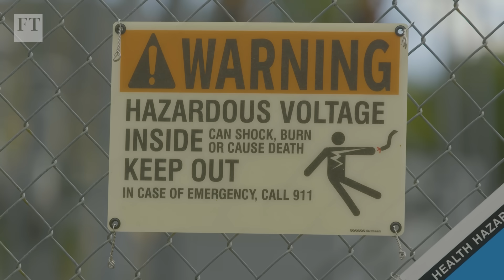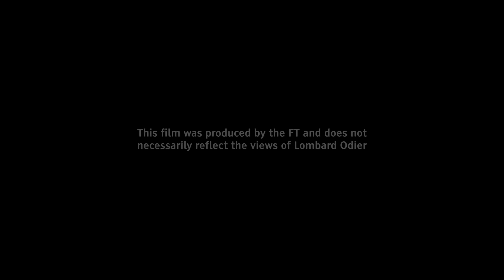The great dam removal | FT Rethink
Once icons of industrial power, ageing dams deemed too expensive and dangerous to maintain are being demolished at an unprecedented rate, especially in the US. But the costs and engineering challenges involved are vast, floods and droughts need to be managed, and communities are divided over the environmental benefits of restoring rivers to their natural flows.

► Enjoying FT content? Get a daily slice of the very best FT journalism with FT Edit. Free for 30 days then just £4.99 a month